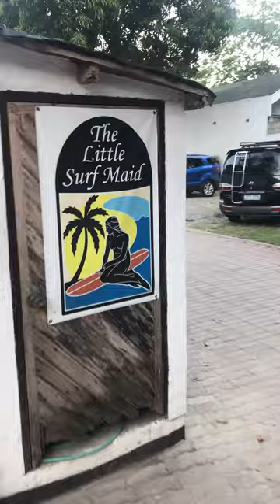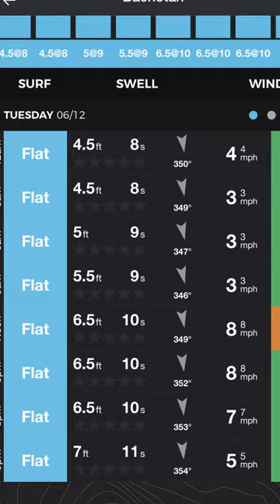Daytrip Surf sa LU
quality ang alon ng LU!